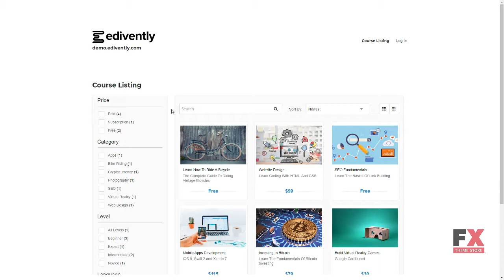Edivently LMS WordPress Plugin TMT Lennon Lynn